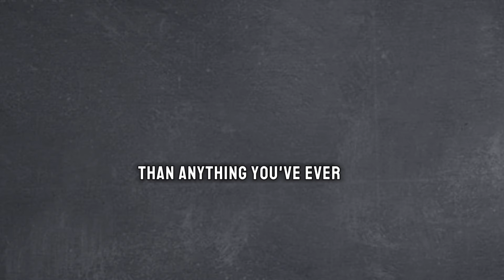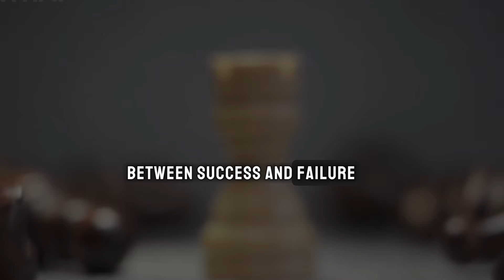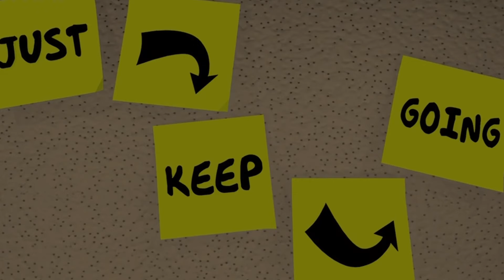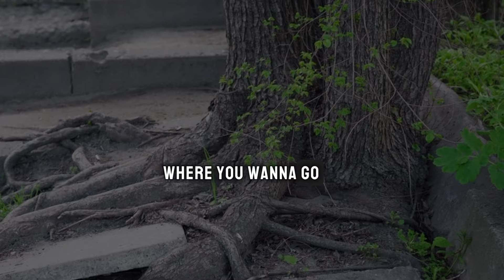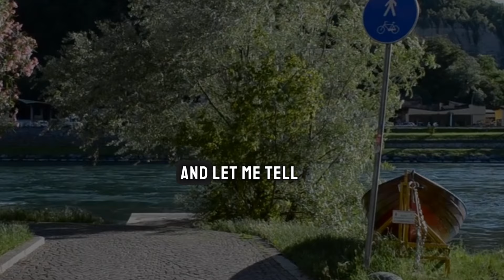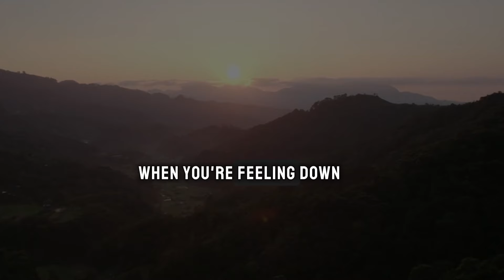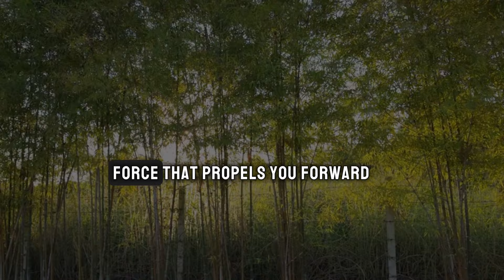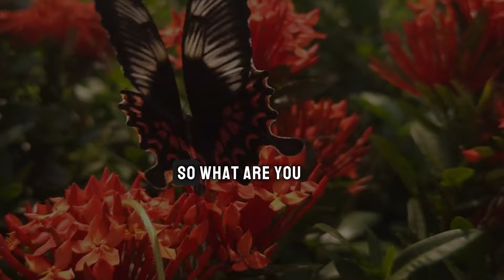YOU CAN NOT LOSE IF YOU DO NOT QUIT - Jim Rohn Motivation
"Discover the power of perseverance with 'YOU CAN NOT LOSE IF YOU DO NOT QUIT - Jim Rohn Motivation'. Join us as we delve into the timeless wisdom of Jim Rohn, a pioneer in personal development, and uncover the secrets to unstoppable success. Tune in to learn how to overcome obstacles, stay motivated, and achieve your goals by refusing to give up. Don't miss out on this opportunity to transform your mindset and unlock your full potential – tune in now and let Jim Rohn's motivational insights inspire you to greatness."